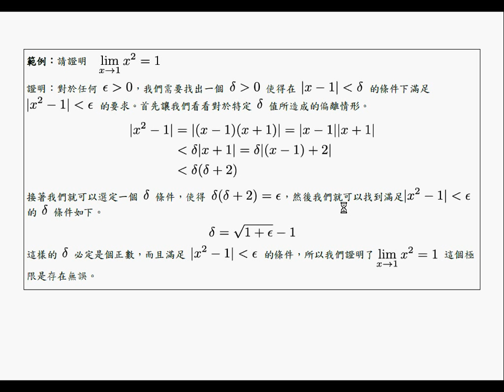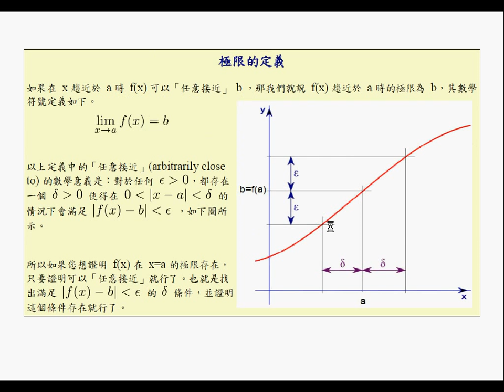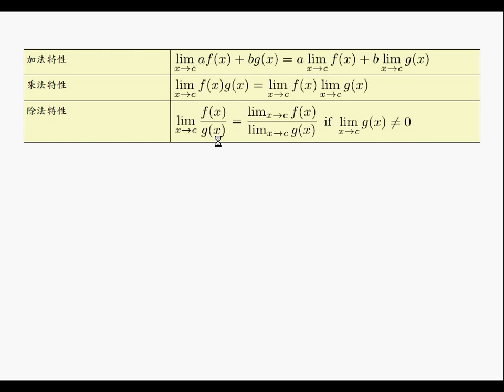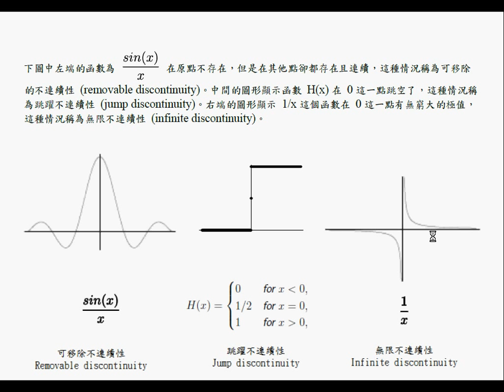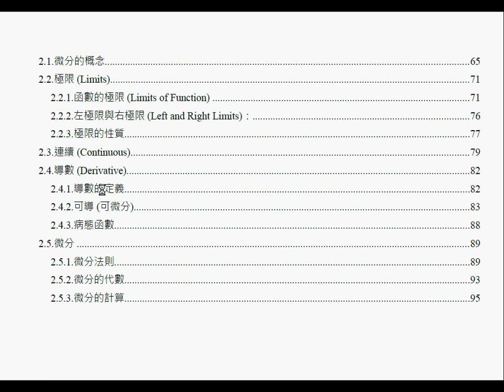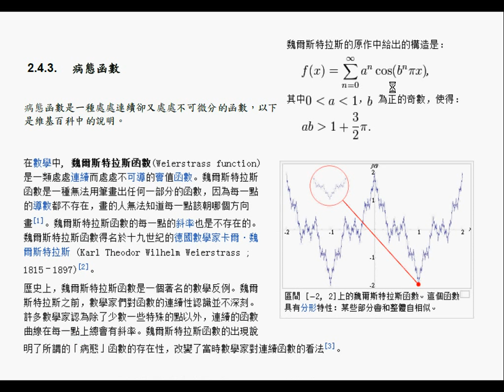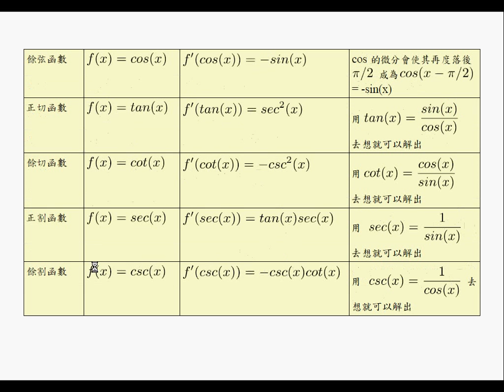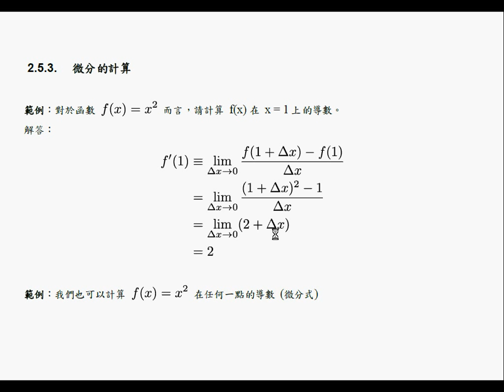微積分：極限與微分的證明 -- CaLimitDiffProof.wmv